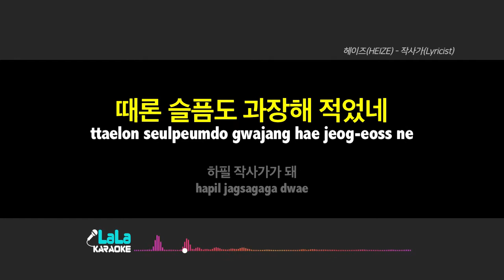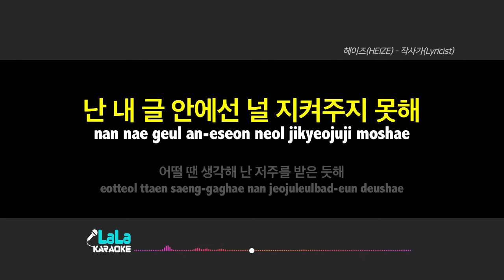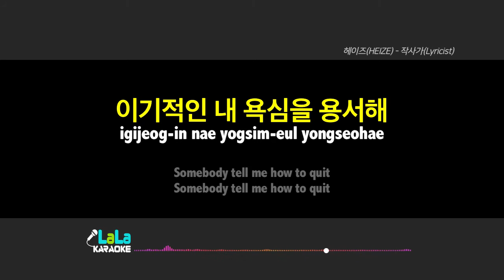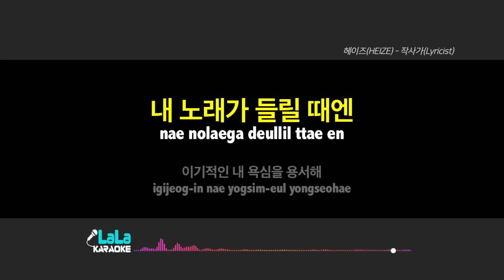헤이즈(HEIZE) - 작사가(Lyricist) (-1키) 노래방 mr LaLaKaraoke Kpop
헤이즈(HEIZE) - 작사가(Lyricist) 노래방 (karaoke)

헤이즈(HEIZE) - 작사가(Lyricist) 노래방